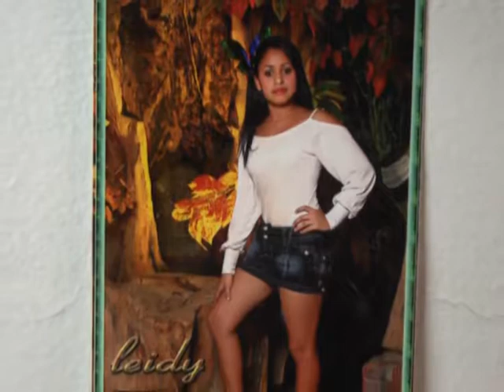Mujer denuncia la no atención a sus nietos en el Club Noel